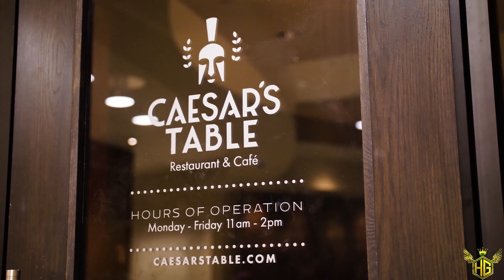BullyStro X Devion Da Don - "Fakery" (Shot By